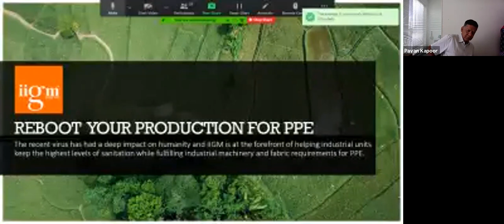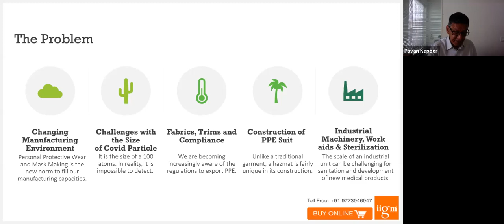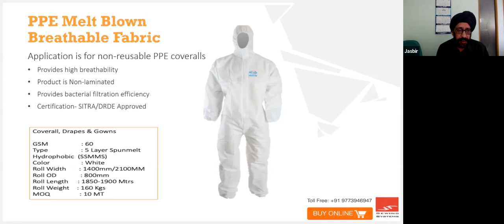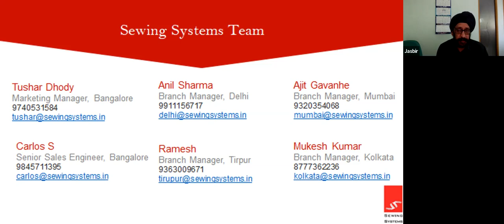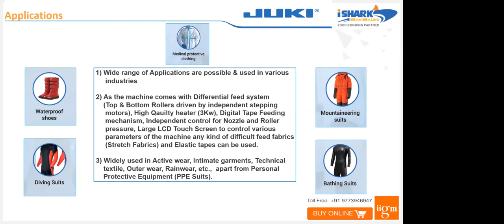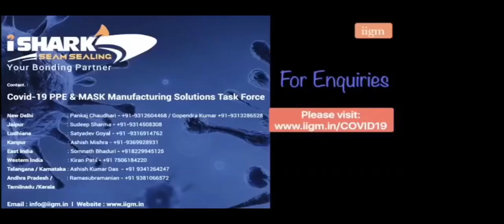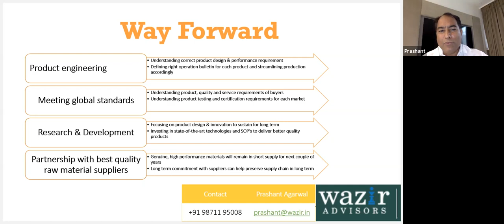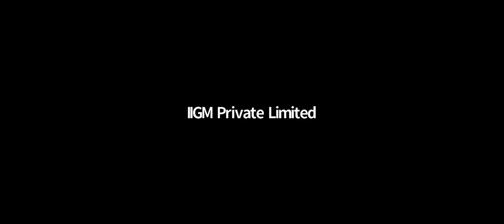Reboot Your Production for PPE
IIGM takes you through the whole process of Manufacturing PPE. This includes fabrics, machines, and knowledge for compliance